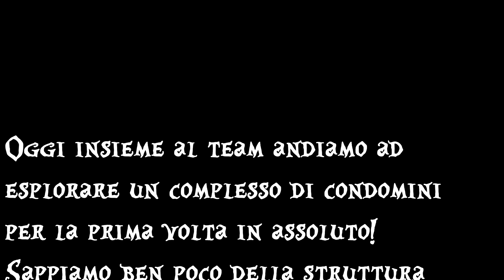Esploriamo dei Condomini abbandonati !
Ciao a tutti ragazzi e benvenuti  nel canale! Oggi insieme al team  esploriamo  dei complessi condominiali completamente abbandonati e sopratutto mai esplorati da altri  team! Per la prima volta in assoluto portiamo delle strutture mai visitate prima! Spero che vi possano piacere :)